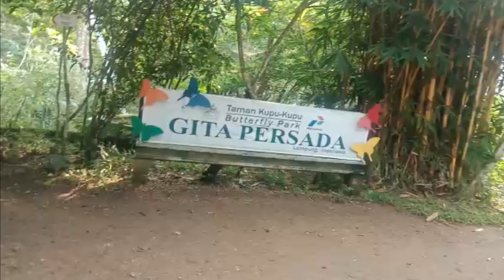Morning Ride - Taman Kupu Kupu Gita Persada Kemiling‼️IrinBike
Gowes Pagi Ke taman Kupu Kupu Gita Persada Kemiling menikmati Udara Pagi yang sejuk

Lokasi Irin Bike
Jl. Sultan Badarudin 2, Susunan Baru, Kec. Tj. Karang Bar., Kota Bandar Lampung, Lampung 35116